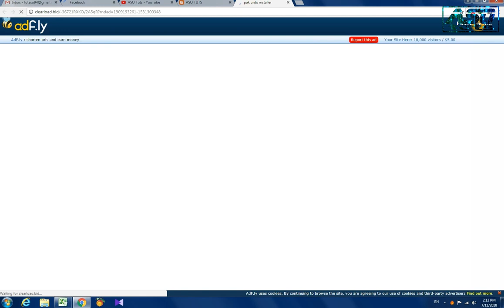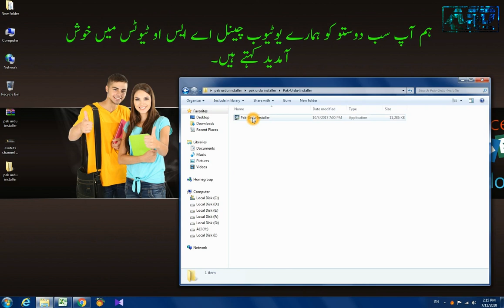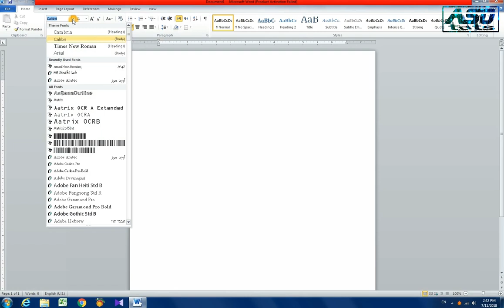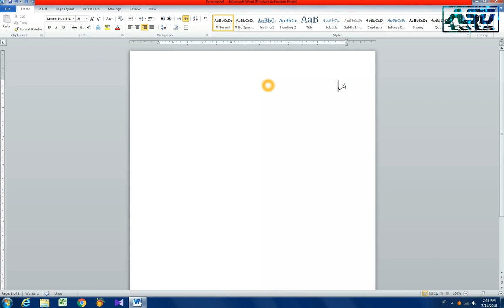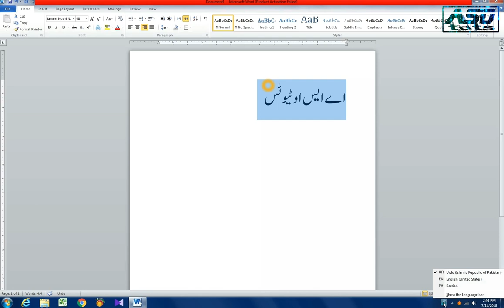How to download & install urdu keyboard or Pak Urdu Installer & fonts in your system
Pak Urdu Installer performs all steps automatically without windows CD i.e. activates Urdu language support, installs Urdu keyboard layout and installs necessary Urdu Fonts. After installing Pak Urdu Installer, your computer will support complete Urdu then you can easily read and write urdu at any place.
After installing "Pak Urdu Installer" on your computer, you can type Urdu in programs like Microsoft Word, Excel, PowerPoint, Photoshop and other software’s. You can also Search, Chat, send/receive Email in Urdu and type Urdu in Facebook etc. After installation of "Pak Urdu Installer" and restarting your computer as prompted a Language Bar will be displayed on the Taskbar
About Urdu Language
Region = South Asia (native to the Hindi-Urdu Belt)
ETHINICITY = Hindustani people, Deccani Muslims and Muhajors
Native Speakers = 50.7 million in India, 16 million in Pakistan (2007& 2017)
Language Family = Indo-European, Indo-Iranian, Indo-Aryan, Central Zone (Hindi), Western Hindi, Hindustani, Khariboli, Urdu
Written System = Urdu alphabet, Urdu Braille
Signed forms = Indian Signing System (ISS), Signed Urdu
Official Status = Pakistan (National and Official), India (Official as per the 8th Schedule of the Constitution and in the following states/union territories)
Official: Jammu and Kashmir
Secondary Official: National Capital Territory of Delhi, Bihar, Uttar Pardesh, Jharkand, West Bangal, Nepal (Registered Regional Language
Recognized Minority Language in United Arab Emirates.

Urdu is the national and one of the two official languages of Pakistan, along with English, and is spoken and understood throughout the country, whereas the state-by-state languages (languages spoken throughout various regions) are the provincial languages. Only 7.57% of Pakistanis have Urdu as their first language, but Urdu is mostly understood and spoken all over Pakistan as a second or third language. It is used in education, literature, office and court business, It holds in itself a repository of the cultural and social heritage of the country, Although English is used in most elite circles, and Punjabi has a plurality of native speakers, Urdu is the lingua franca and national language of Pakistan. In practice English is used instead of Urdu in the higher echelons of government
Urdu is a Presianised Standard Register of the Hindustani Language. It is the official national language and lingua franca of Pakistan. In India, it is one of the 22 official languages recognized in the Constitution of India, having official status in the six states of Jammu and Kashmir, Telangana, Uttar Pradesh, Bihar, Jharkhand and West Bengal, as well as the national capital territory of Delhi. It is a registered regional language of Nepal.
Apart from specialized vocabulary, Urdu is matually intelligible with Standard Hindi, another recognized Register of Hindustani. The Urdu variant of Hindustani received recognition and patronage under British rule when the British replaced the local official language with English and Hindustani written in Nasta liq script, as the official language in North and Northwestern India. Religious, social and political factors pushed for a distinction between Urdu and Hindi in India, leading to the Hindi-Urdu controversy

My Other Sites Link Here